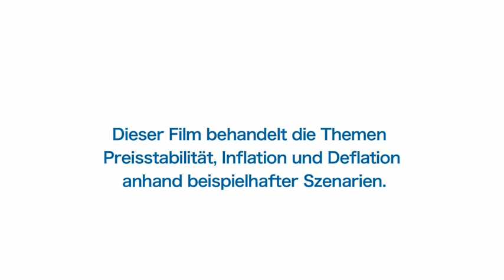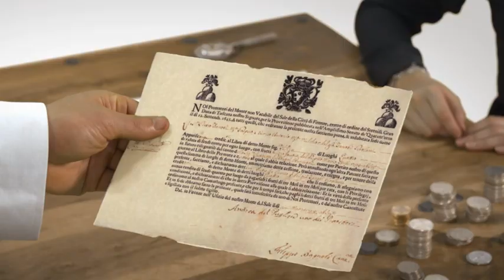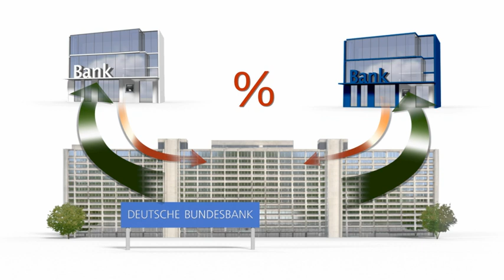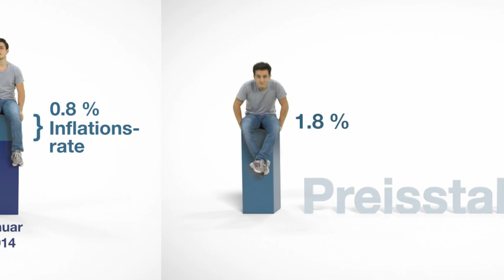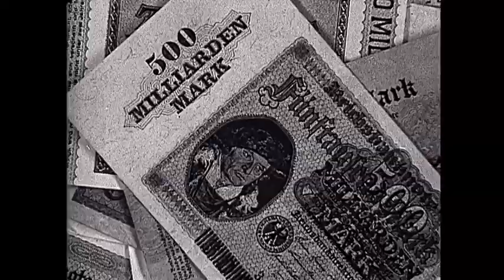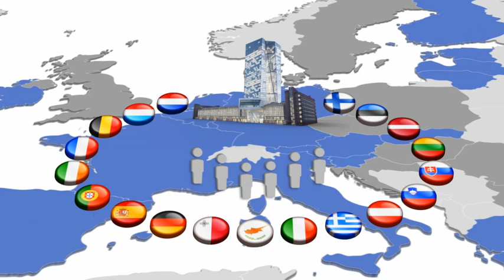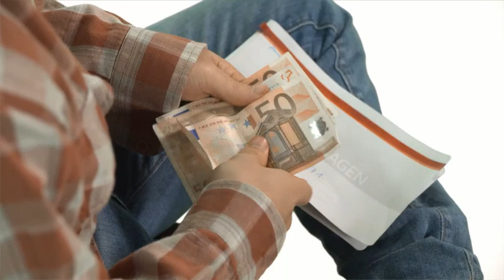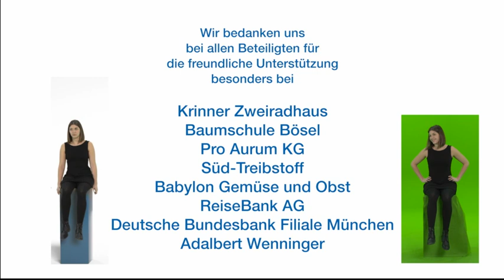Preisstabilität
Durch den Film Preisstabilität zieht sich die Geschichte von Vincent und Marie, die im Alltag immer wieder in Situationen geraten, in denen Geld, Preisstabilität, aber auch geldpolitische Maßnahmen des Eurosystems ihr Leben unmittelbar beeinflussen.